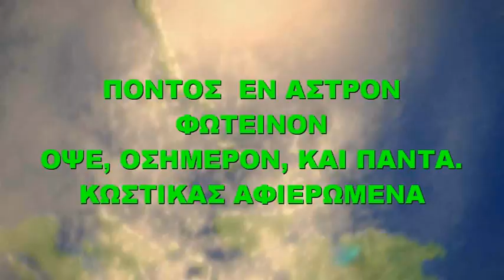Θ.ΠΑΥΛΙΔΗΣ.Μ.ΚΕΜΑΝΕΤΖΙΔΗΣ ΚΙΛΚΙΣ 1993 ΠΟΝΤΙΑΚΑ ΨΥΑ ΡΕ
ΠΟΝΤΟΣ ΕΝ ΑΣΤΡΟΝ ΦΩΤΕΙΝΟΝ ΟΨΕ, ΟΣΗΜΕΡΟΝ, ΚΑΙ ΠΑΝΤΑ.
ΙΝΑΣ ΠΟΝΤΙΟΣ ΚΑΝΕΙΤΕ ΝΑ ΤΣΑΙΖ Ο ΠΟΝΤΟΝ ΖΕΙ..»ΠΟΝΤΟΣ ΡΕ«